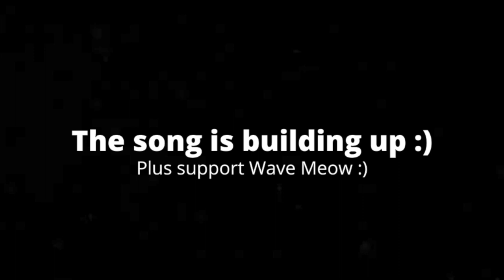[3:10] "This Escalated Quickly!!!" Reacting To SMG4: The Day HE Arrived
This is my Reaction to SMG4: The Beginning Of The End. Honestly it was funny in an unintentional way. The things that happens in this video are made to build up upcoming episodes. I like how this episode showcases some of abilities, like mind controlling Axol into being his spy, which could lead to something good, but that doesn't mean it can't lead to something bad. The whole Axol x Melony thing they're going for is really cringe worthy, and feels so hammered in. The comedy is alright with some funny visual gags. Overall I'd give it a 6/10 a passable video